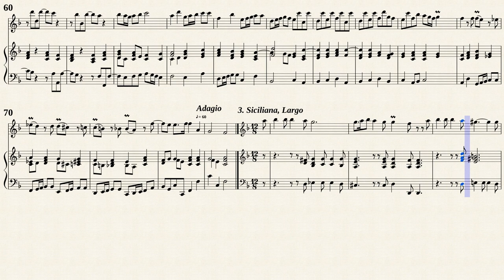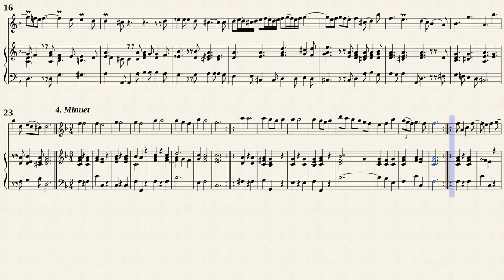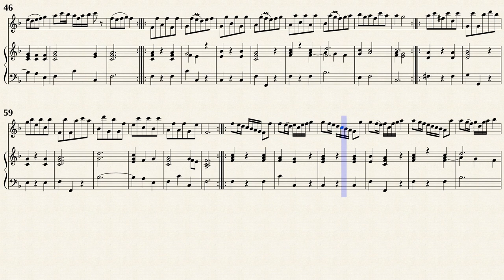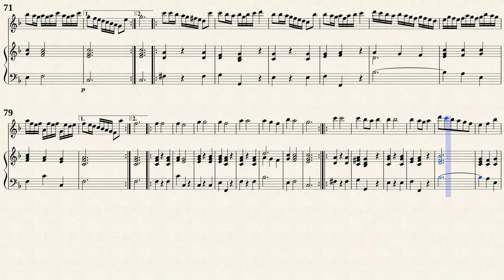Barsanti, F. _ Recorder Sonata Op.1 No.5 in F-Dur [Rec, Viol, Hch]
Francesco Barsanti (1690 — 1775)
Arr. by : Nancy Hadden
Recorder Sonata No.5 F-Dur
London: Schott Music Ltd., No.1027, 1984. Plate ?.
Public Domain